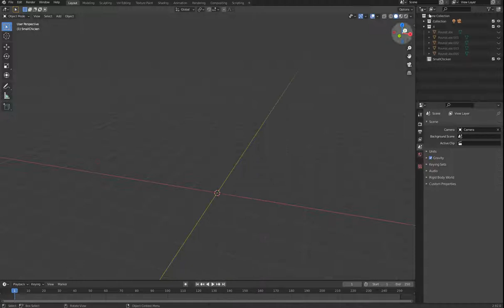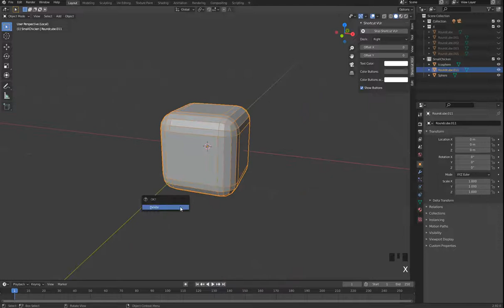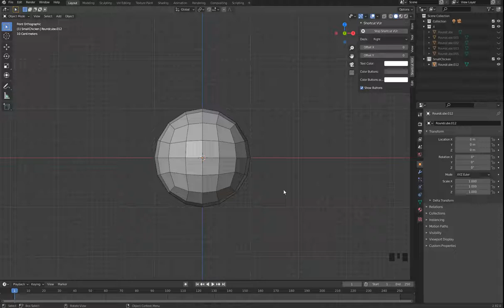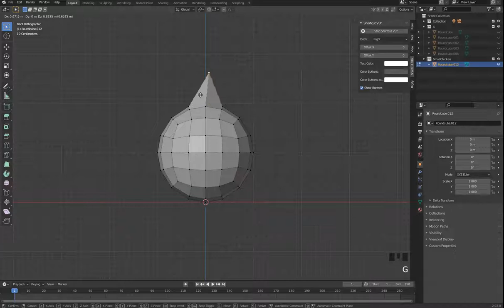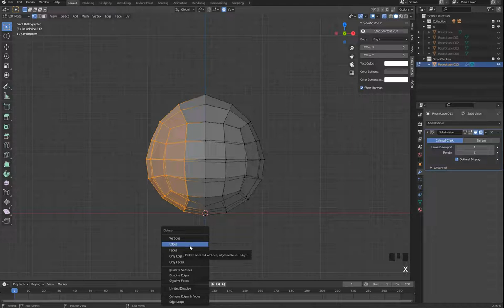雞家族系列 小雞篇 1 1 模型（基礎型RoundCube PropotionalEdit）